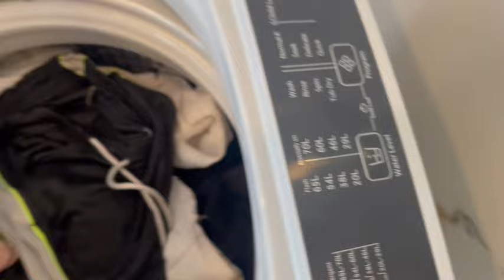My daily routine vlog || mahamkhanvlog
welcome to my youtube channel,here you will embark the journey into the enchanting world of maham khan,where you will find a delightful blend of entertainment and personal insights.from engaging vlogs that offers a sneak peak into my daily routine,joys,kitchen routine and fashion.
love your life,live your life